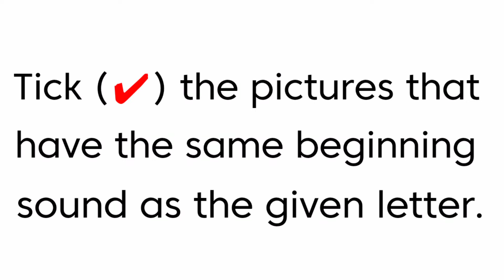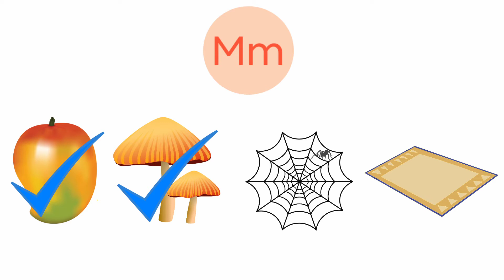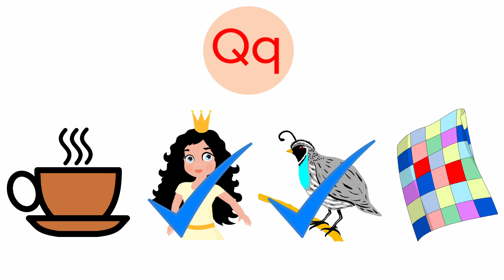Beginning sound Pg No 35 English Coursebook LKG English